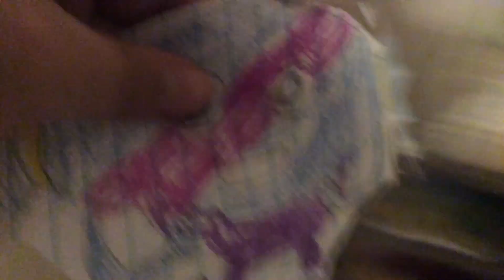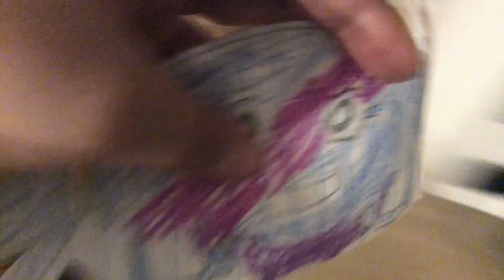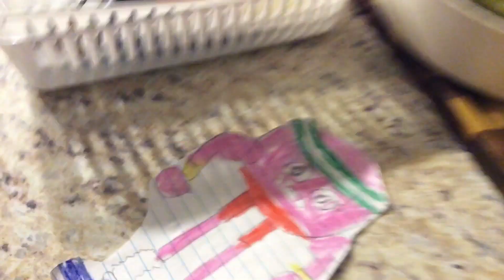Animated diversity 6 speed